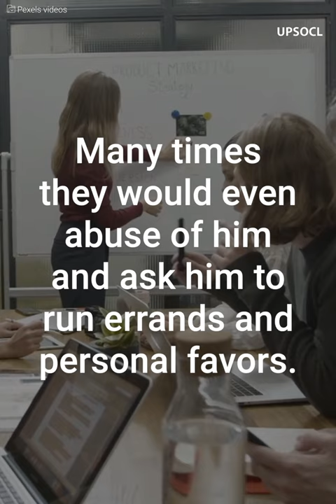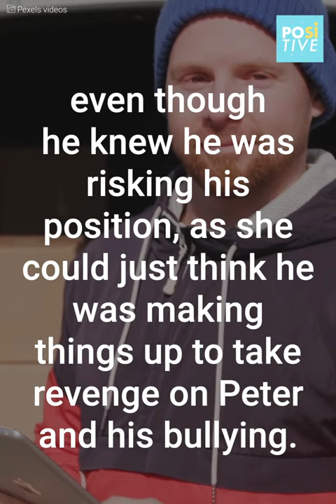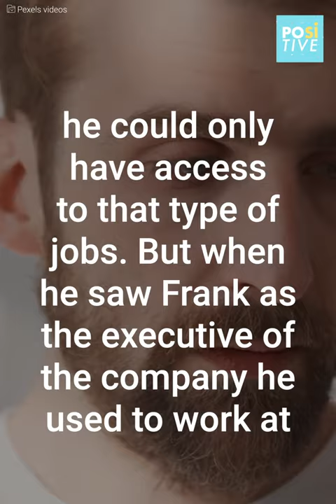He was humiliated for doing the cleaning | Positive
After all his paperwork was stolen, a young immigrant had no other option than working for a cleaning company. An executive of the company he'd clean used to constantly humiliate him until he was forced to swallow his words.